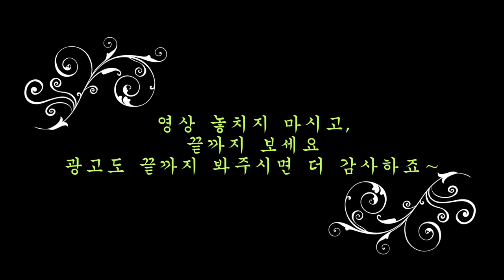미국에서 소중한 내친구란? -진정한 친구,친구의 중요성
안녕 하세요? 구독자님 여러분, 영상주제중에서 '미국 살며, 버려야할 친구조건' 잘 보셨나요?
이번 영상으로는 그에 반하는, '내 머리와 가슴에 깊이 담아둘 친구조건'에 대해서 올려드리려고 합니다
많은 분들이 관심과 의견을 주셔서 감사드립니다. 저뿐만 아니라, 다른 구독자 분들과 영상을 시청하시는 모든 분들에게도 잠시 생각을 하게 해주는 시간이 되도록 노력하겠습니다.

Road Driving